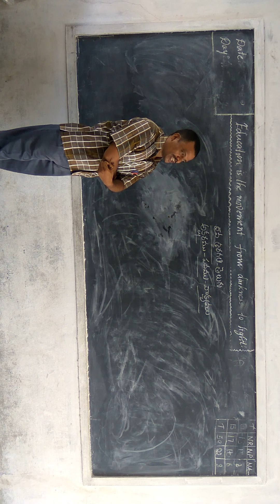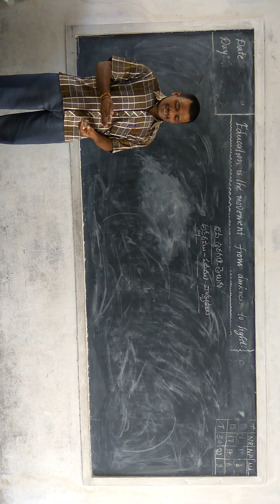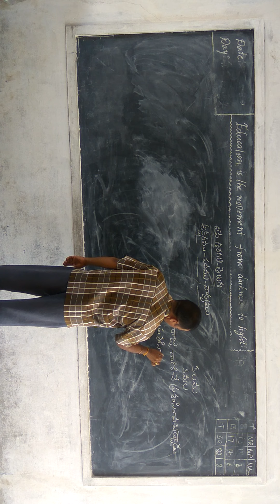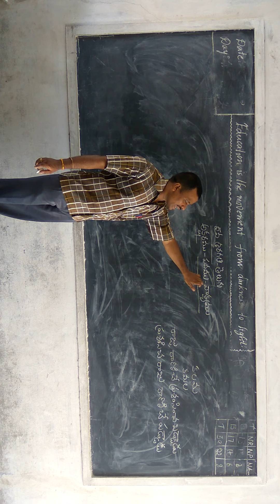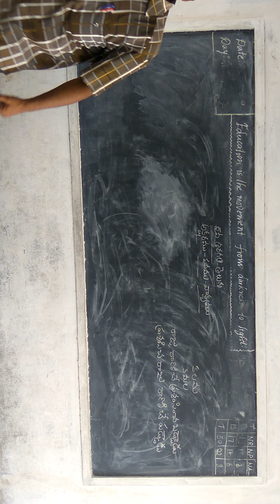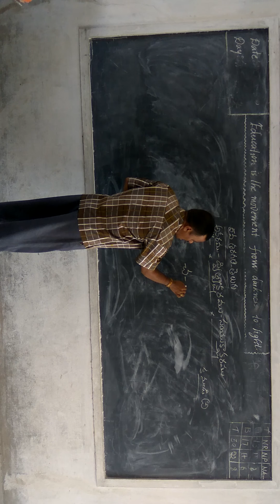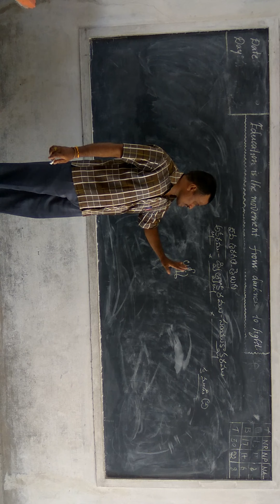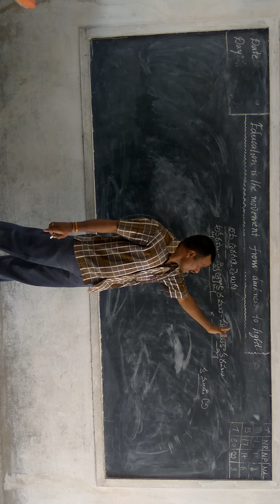5 Telugu Aksharamu Padamu Vakyamu